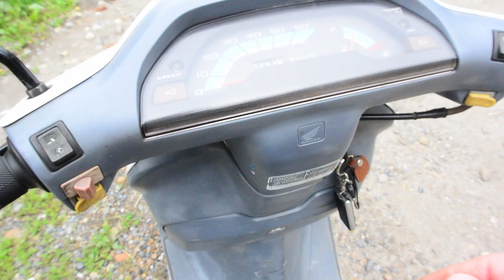Мотозавтрак: рамен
Решил впервые попробовать формат видео без слов.